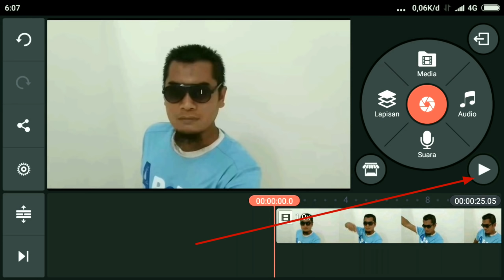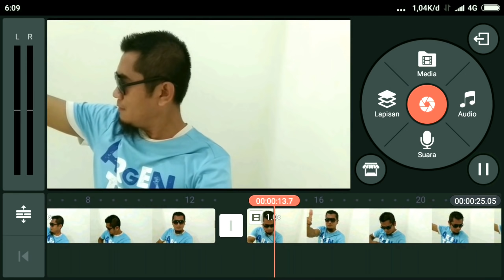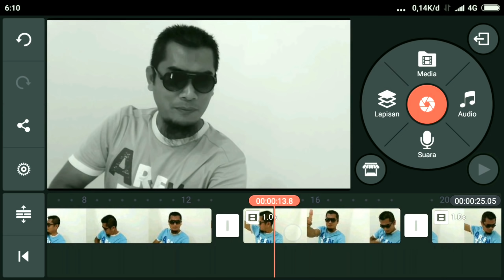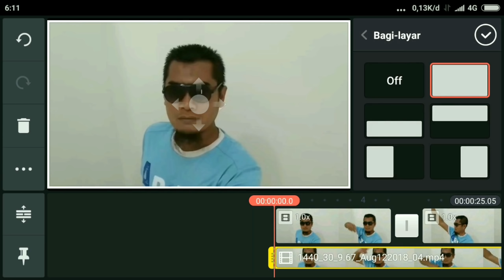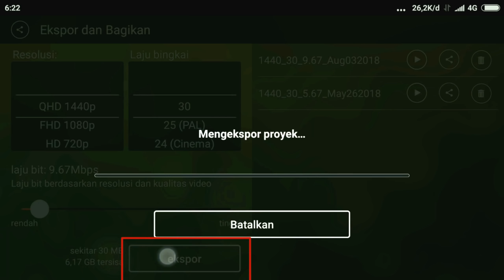Cara Merubah Warna Baju Di Video Menggunakan Kine Master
Merubah warna baju secara instan pada sebuah video adalah perkara yang sangat mudah,teman teman bisa melakukan nya dengan menggunakan aplikasi Kine Master.

Buat teman-teman yang belum memiliki aplikasinya silahkan download langsung di Play Store atau juga bisa klik disini